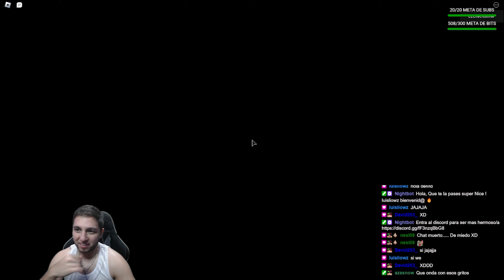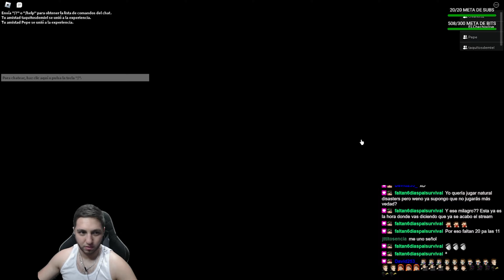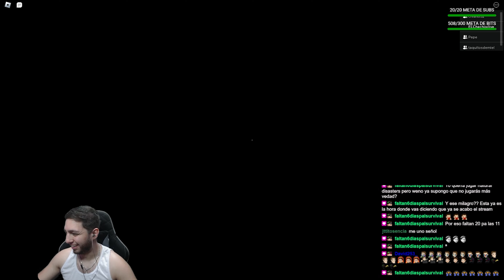Roblox | Libro Control CAPITULO 2 | EL MIMICO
Este fue uno de los especiales de halloween que hicimos en twitch.